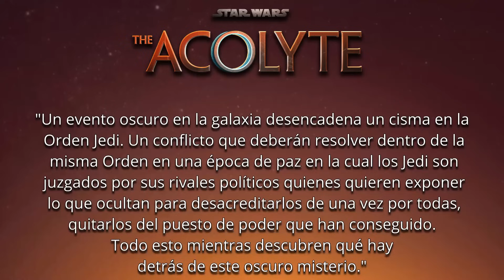PERDÍ EL HYPE | The Acolyte Capítulo 7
Bueno… ya salió el penúltimo capítulo de The Acolyte y es otro de esos capítulos que pudo haber sido un WhatsApp.
Gracias por acompañarme en la Watch Party, solo nos queda una la próxima semana, entonces los espero a las 7pm hora de la Ciudad de México para ese último episodio.

¡Gracias por apoyar al canal! Cada video lo trabajo con mucho cariño y dedicación para poder compartir con ustedes todo lo que me gusta 🔥